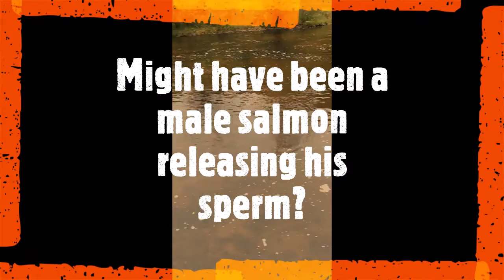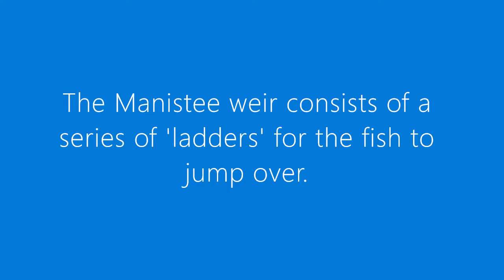ManisteeWeirSept2021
Bill took me and Murrie to the Manistee weir to watch the fish spawning and see them go up the weir (fish ladder).  We had a bonus visit from a fishing heron.  It was really cool, enjoy!